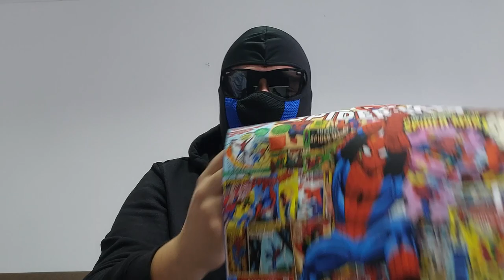WHAT 20€ CAN GET YOU ON TEMU? | TEMU HAUL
Sorry for my english though